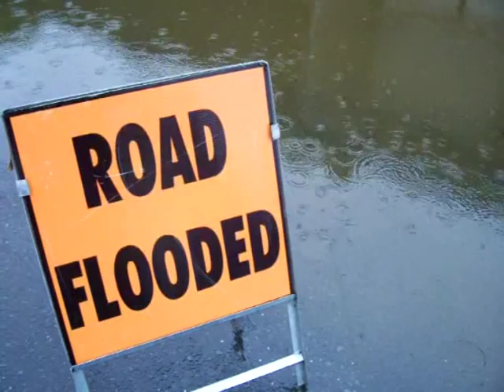Carlow Floods - August 2008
Floods in Carlow town and Graiguecullen on Monday, August 18th 2008.  By this stage the water had gone down a little, but it was still enough to feature on the RTE news as the 'worst affected' part of the country.